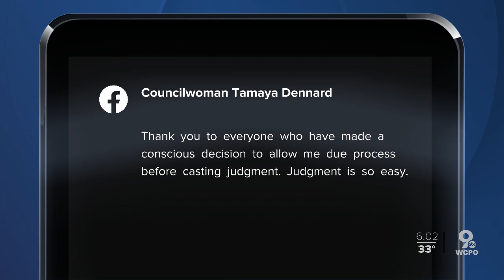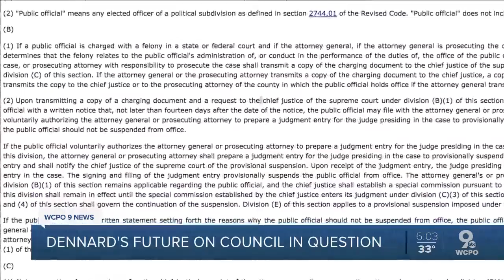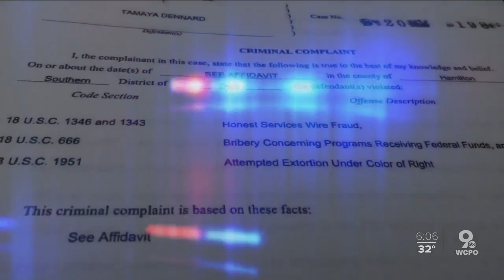Tamaya Dennard arrest sends shock through City Hall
"The allegations against Councilmember Dennard are serious and the most disturbing allegations of corruption I have witnessed or even heard of," Mayor John Cranley said in a meeting today. He's called on Dennard, who faces federal corruption charges, to immediately refute them or resign.